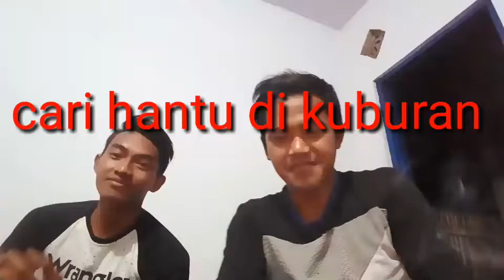Penampakan pocong di kuburan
Pocong